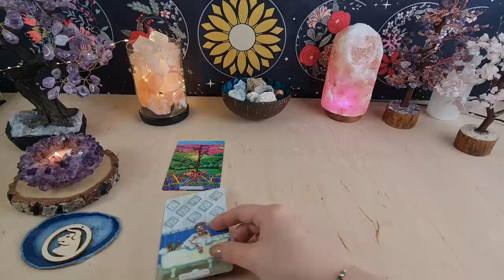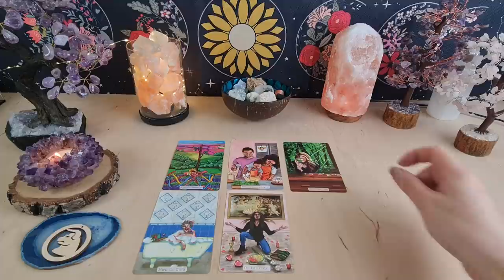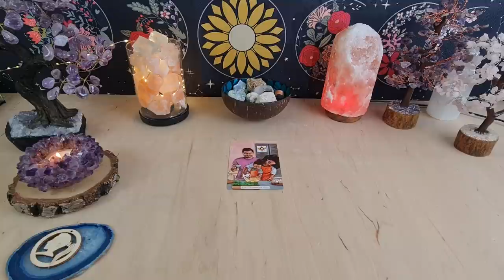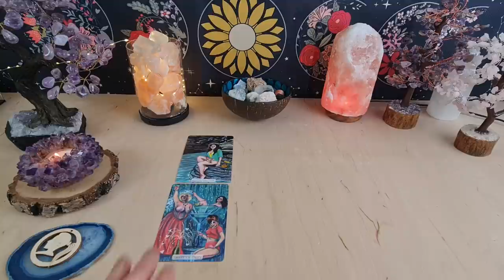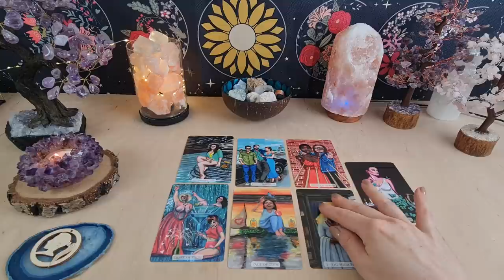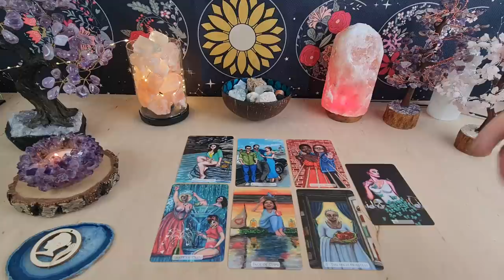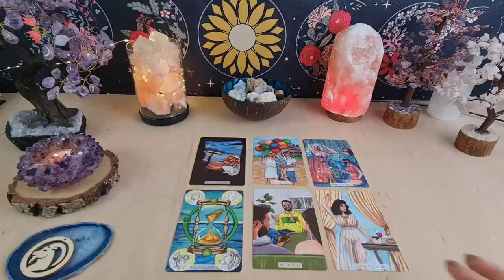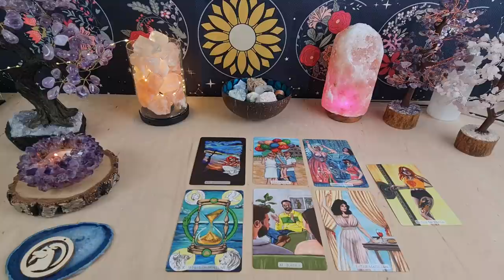🌎 18.04-24.04 ♉♍♑tarot tygodniowy Byk Panna Koziorożec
🟢Weź z przesłania moich czytań to, czego potrzebujesz. Pamiętaj, że wiadomości, które otrzymujesz dzisiaj, nie odzwierciedlają wszystkich wydarzeń, które będą miały miejsce tu i teraz. Wiadomości przychodzą do Ciebie w określonym czasie, ponieważ mogą być istotne przy podejmowaniu konkretnych decyzji, bywają odpowiedzią na Twoje przemyślenia, lecz rzeczywiste wydarzenia pokazane w czytaniach nie muszą zrealizować się tu i teraz. Czas bowiem jest ograniczeniem, który stworzyli ludzie, wszechświat i jego przesłania nie mają tej świadomości, zwłaszcza biorąc pod uwagę, że czas jest względny, i nie taki sam na całym świecie.